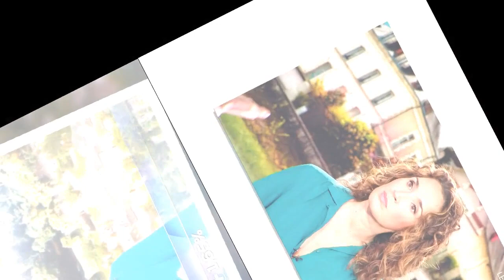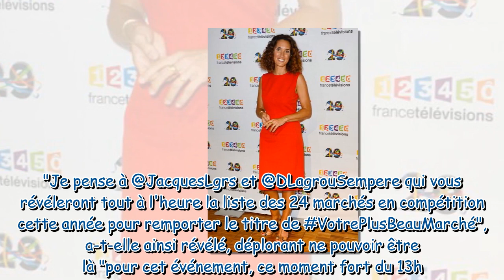Marie-Sophie Lacarrau : gros coup dur pour la présentatrice, absente du JT de 13H de TF1 cette semai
Marie-Sophie Lacarrau : gros coup dur pour la présentatrice, absente du JT de 13H de TF1 cette semaine